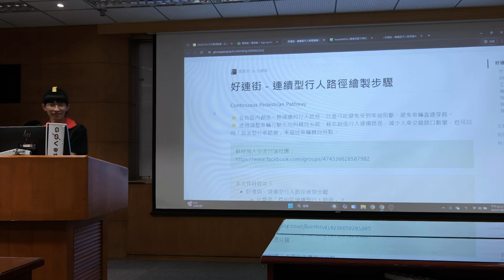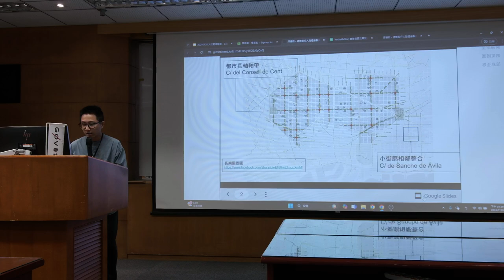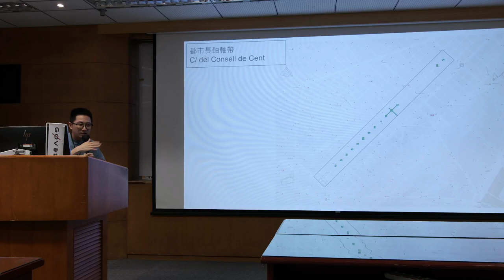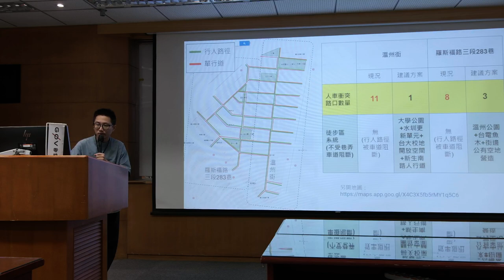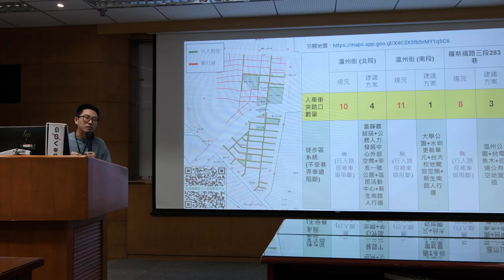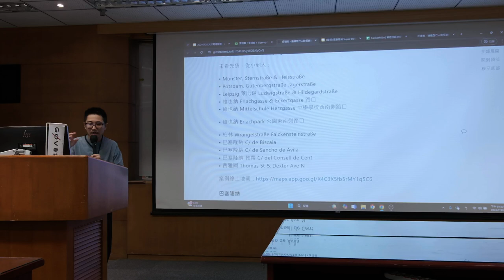g0v tw hackath62n — 成果報告 — 好連街 連續型行人路徑繪製步驟 ／ chewei — 帶我去月球黑客松